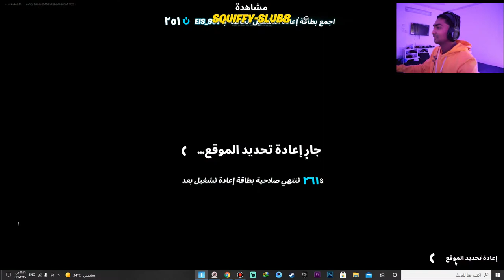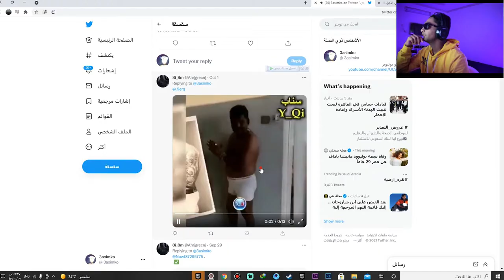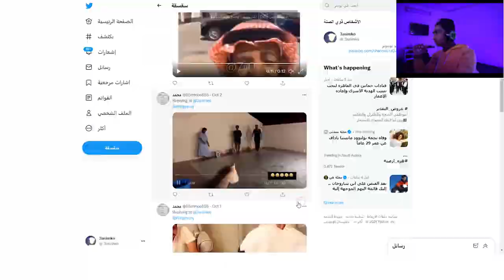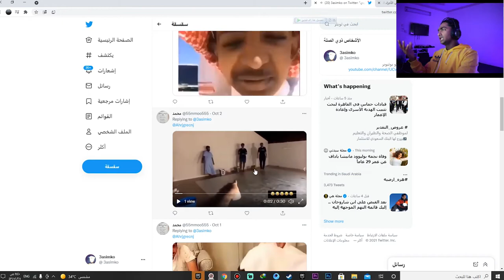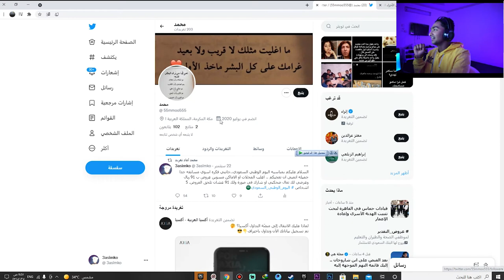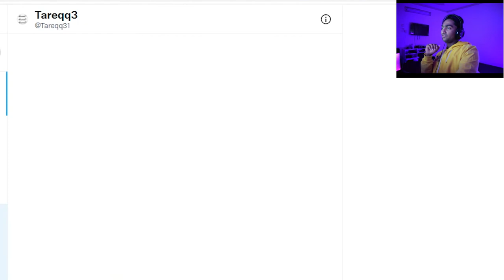مقطع الموسم فورتنايت#واعلان الفائزين. مين اخذ الجائزه 91$#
كود ايتم شوب
asimkoko544